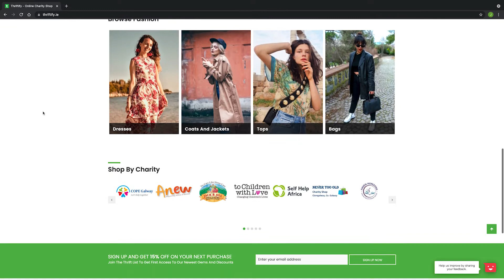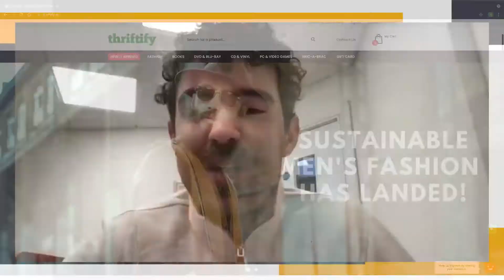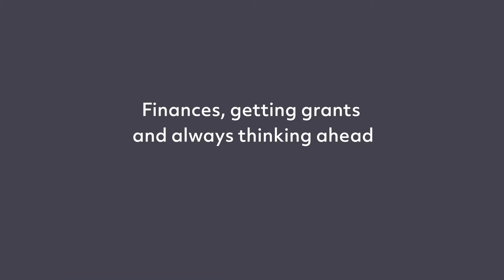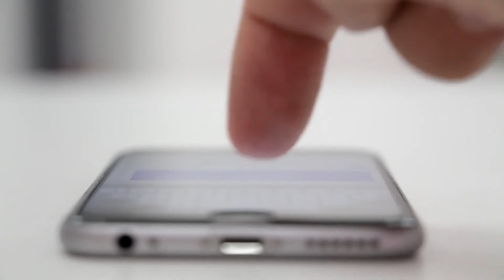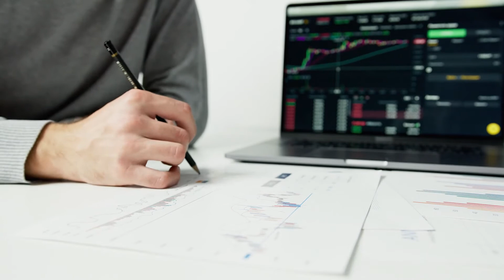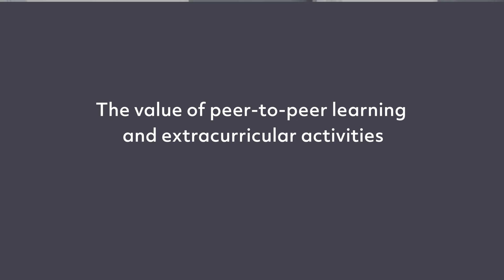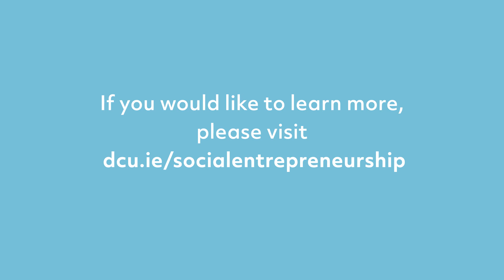Rónán Ó Dálaigh, Thriftify - Social Entrepreneurship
Rónán Ó Dálaigh (BA Gnó & Gaeilge, 2014) is the Founder and CEO of Thriftify, a technology-based social enterprise in Ireland.

In this video, Rónán discusses how he developed the idea for Thriftify. He also discusses his experiences as a student in DCU and provides tips to students who want to engage with social innovation and social entrepreneurship.

This video is part of the From Passion to Action project at DCU. From Passion to Action is DCU’s resource hub for social innovation and social entrepreneurship education.

Students are passionate about all kinds of social and/or environmental issues. This initiative aims to support educators in embedding social impact in their teaching, irrespective of discipline. In doing so, educators DK can foster in their students the behaviour, skills, thinking and attitude in devising, testing and launching sustainable innovative solutions to social and environmental challenges.

From Passion to Action is here to guide staff in providing students with the opportunity to take action on a problem that they’re truly passionate about.

Social Entrepreneurship at DCU webpage: dcu.ie/socialentrepreneurship
Social Entrepreneurship at DCU Twitter